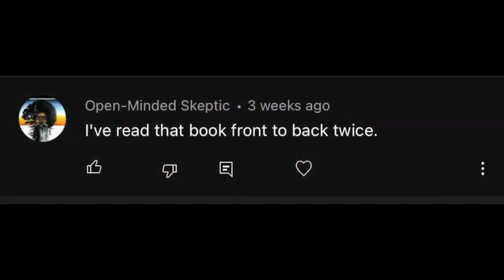60 YEARS On The Way For Casanova 2X?! Breaking Details Inside!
Roc Nation rapper Casanova pleaded guilty Wednesday to joining in gang mayhem as a leader of the Gorilla Stone Nation.

The 35-year-old rapper, whose legal name is Caswell Senior, admitted to shooting someone at a party in Florida in 2020 over a gambling dispute, a 2018 robbery in Manhattan in which a member of his entourage choked a woman unconscious after taking a photo of him, and conspiring to move more than 100 kilograms of weed. He copped to racketeering and narcotics charges in U.S. District Court in White Plains.

The Montville, N.J., man’s hearing came more than a year and a half after his arrest in a sweeping December 2020 indictment with 17 other accused members of the “Untouchable Gorilla Stone Nation” gang.

Follow Chakra Doctor On Youtube!

Viral_HipHopNEws